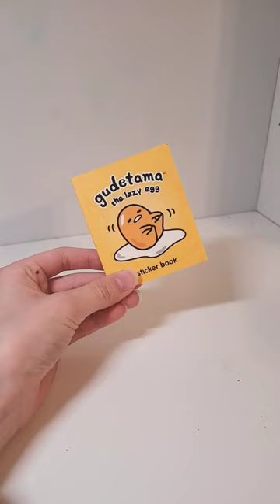gudetama💖 shorts fyp gudetama cute